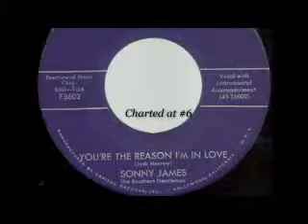Sonny James - You're The Reason I'm In Love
Sonny sings his 1957 hit from the flip side of "Young Love". This song was re-recorded in 1971 in a faster-tempoed rendition titled "That's Why I Love You Like I Do" which reached #1 in the charts. Sonny recorded "You're The Reason I'm In Love" in October 1956 along with "Young Love". Wrote by Jack Morrow.